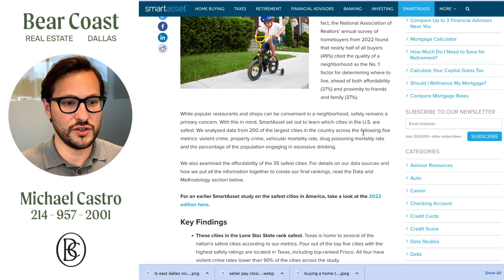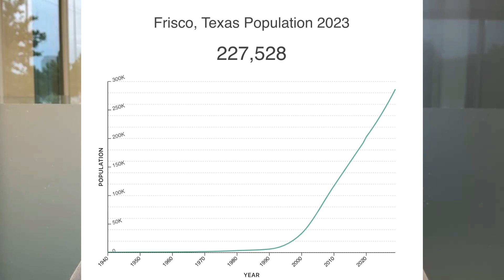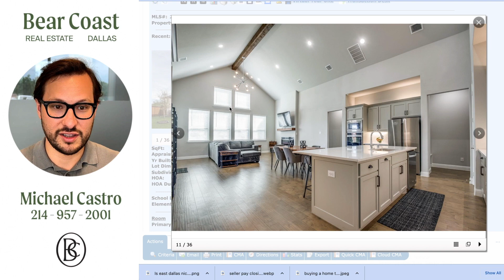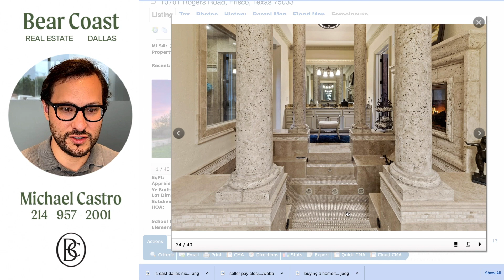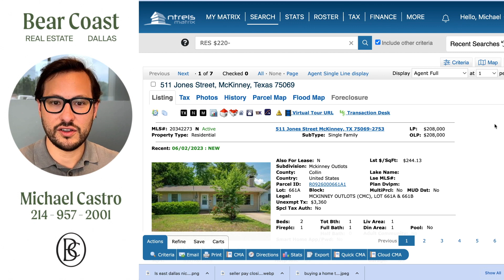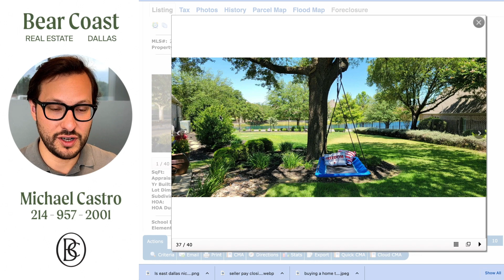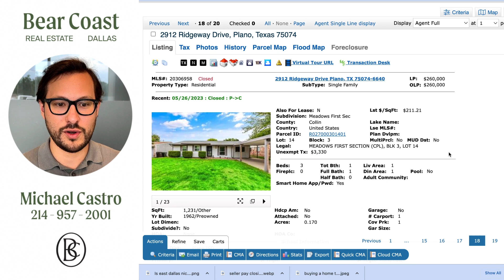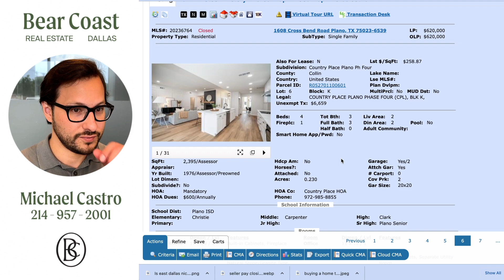What Is The Safest Dallas Suburb? Safest Cities In Dallas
Did you know the suburbs of Dallas Texas are home to 3 of the top 5 safest cities in the entire country? In fact the safest city in the entire country is just 40 minutes north of Downtown Dallas called Frisco Texas. After Frisco, the second safest city in the country is McKinney Texas which is also only about 40 minutes north east of Dallas Texas. Then third on the safest cities in Dallas list is Plano Texas.

If you want to live in one of the top 5 safest cities in the entire United States then the suburbs of Dallas Texas is a great place to look. Also you may be surprised to know that housing is incredibly affordable in all 3 of these suburbs of Dallas. Whether you're a first time home buyer or you're looking to retire there is a home for every buyer here regardless of price range or budget.

Looking to buy a home in Dallas?

00:00 What are the safest cities and suburbs of Dallas Texas intro
00:53 Safest cities in America Top 5
01:41 Safest city in America Frisco Texas
03:46 How expensive are homes in Frisco Texas
06:11 Most expensive home sold in Frisco Texas
07:47 Safest suburbs of dallas tx McKinney Texas
08:44 How expensive are homes in McKinney Texas
11:14 Most expensive home sold in McKinney Texas
12:32 Safest cities in Dallas - Plano TX
13:26 How expensive are homes in Plano Texas
16:44 Most expensive home sold in Plano Texas